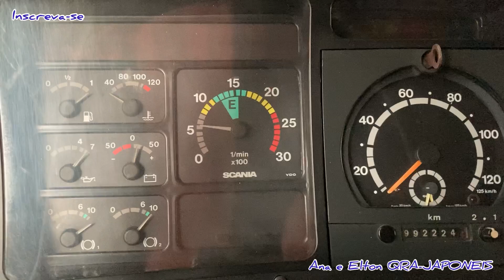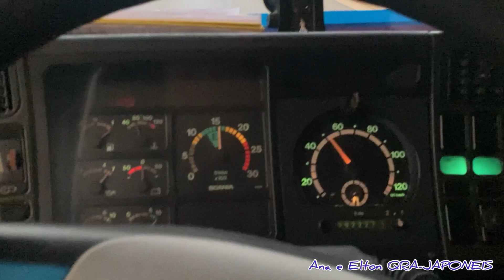COMO FICOU O NOVO ESCAPAMENTO DO 113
FIZ UMAS MUDANÇAS NO ESCAPAMENTO DO SCANIA 113. FICOU DIRETÃO TIPO BOIADEIRO. CURTAM E COMPARTILHEM.